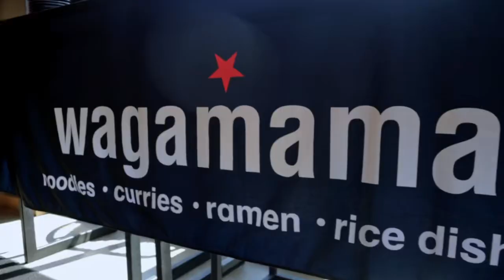Association of Independent Music Publishers of Atlanta Event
Association of Independent Music Publishers of Atlanta Lunch and Learn September 19, 2023